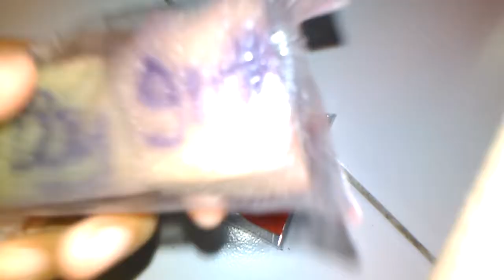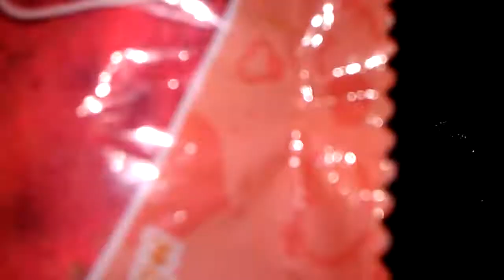Home Made squishy collection By Fortuna Artha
Hey guys semoga kalian suka sama videonya dan maaf kalo videonya jelek so ya dan aku harap kalian Enjoy Sama videonya dan kalian suka sama videonya oiya untuk part 2 nya aku insya Allah akan buat dan insya Allah akan lebih banyak oiya maaf ya kalo tadi ngomongnya kurang lengkap soalnya memorynya gak cukup seperti biasa Don't forget

Comment (yang baik)

Share/berbagi (keteman keluarga dll)

Dan yang paling penting adalah

And by guys semoga hari kalian menyenangkan tunggu Vidio aku selanjutnya ya 😁😋😉😊